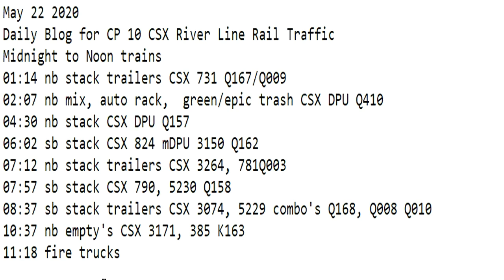May 22 2020 Trains Midnight to Noon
01:14 nb stack trailers CSX 731 Q167/Q009
02:07 nb mix, auto rack,  green/epic trash CSX DPU Q410
04:30 nb stack CSX DPU Q157
06:02 sb stack CSX 824 mDPU 3150 Q162
07:12 nb stack trailers CSX 3264, 781 Q003
07:57 sb stack CSX 790, 5230 Q158
08:37 sb stack trailers CSX 3074, 5229 combo's Q168, Q008 Q010
10:37 nb empty's CSX 3171, 385 K163
11:18 fire trucks